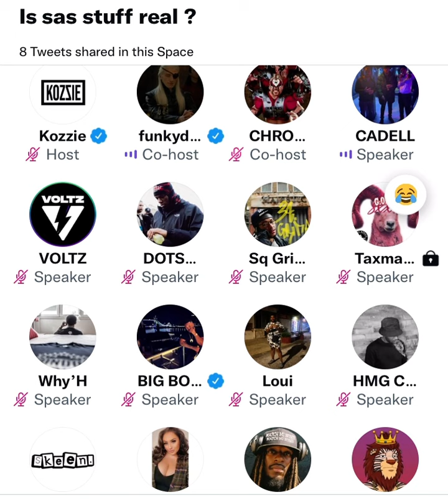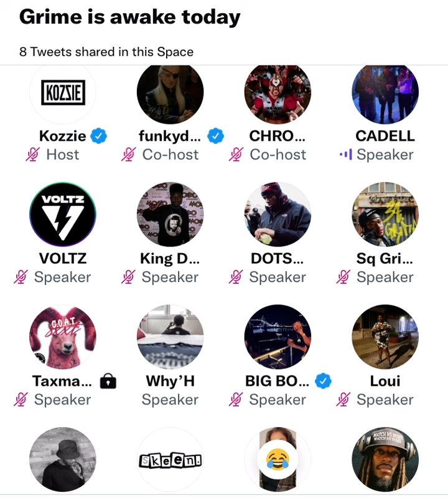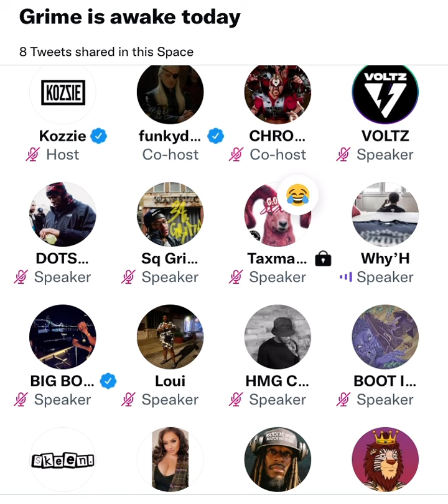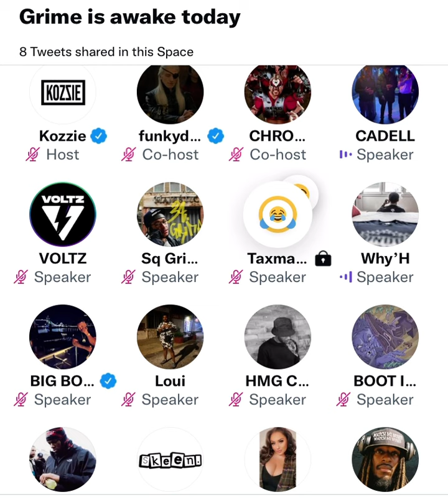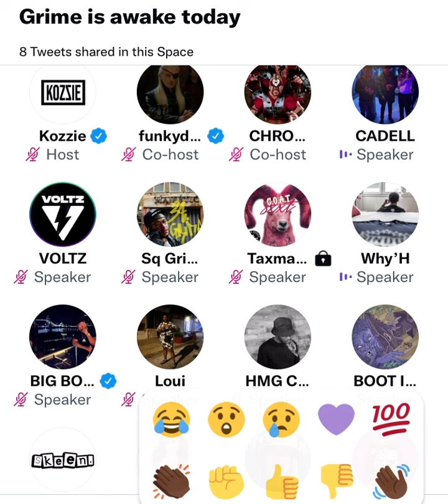Funky Dee and Cadell say the online ting is DEAD! 😳⚠️